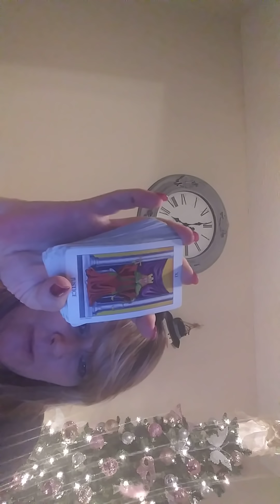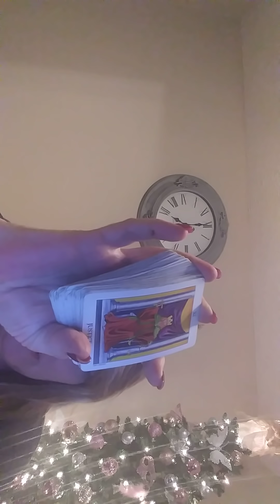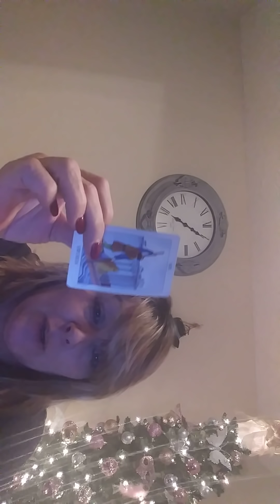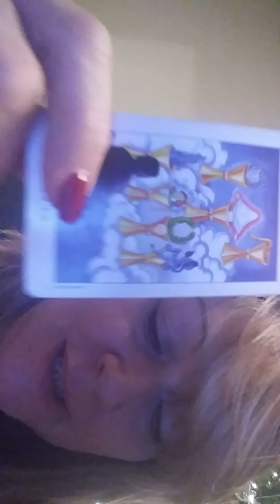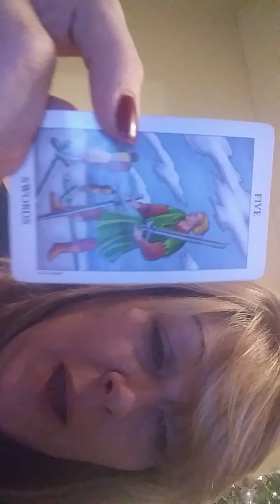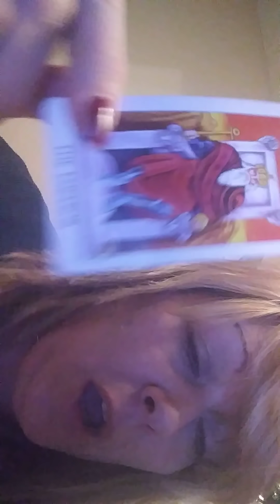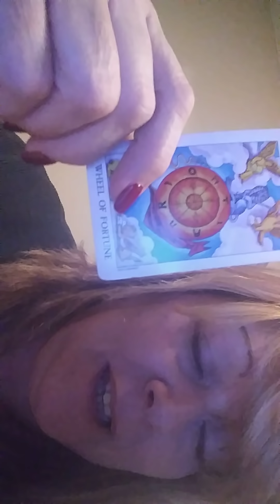CAPRICORN * DECEMBER THEY ARE RETURNING BUT WITH THE IM IN CONTROL MODE